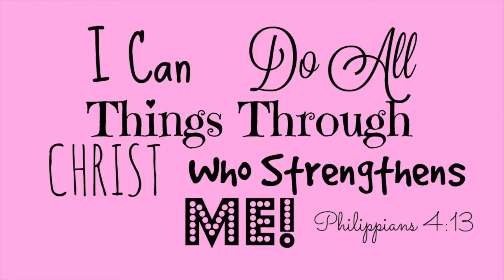Makita 5007MGA 7-1/4 in. Lightweight Circular Saw W/ LED Light, Electric Break and Dust Blower DEMO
♡♡♡♡♡ OPEN♡♡♡♡♡

Link to stores where you can buy Makita Products :)